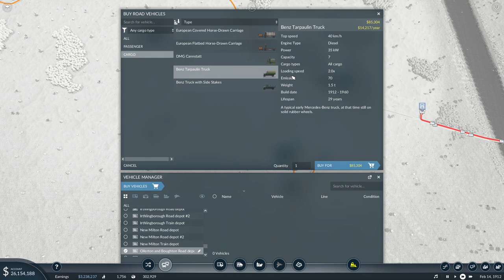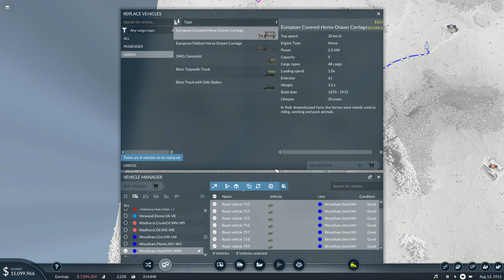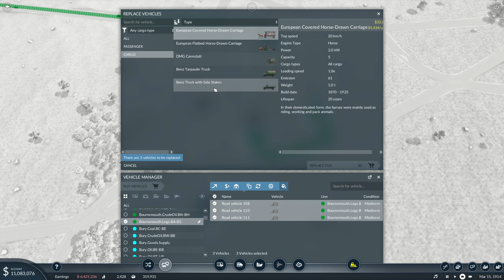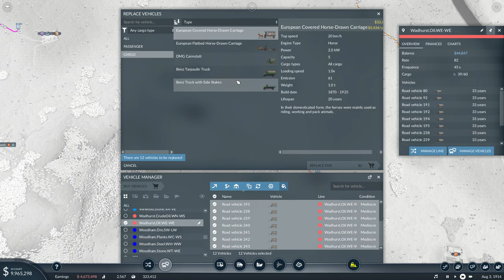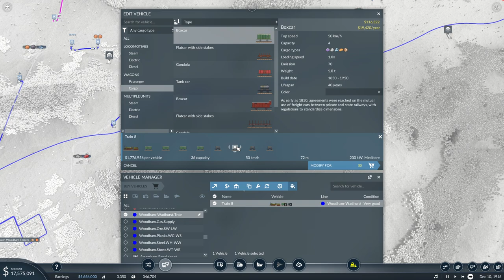Transport Fever 2 - New Track Era #12